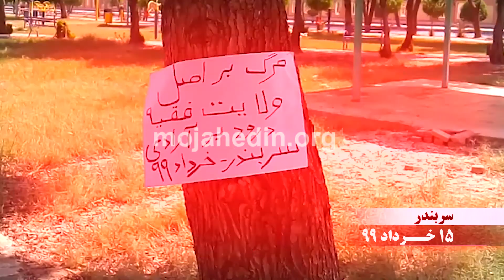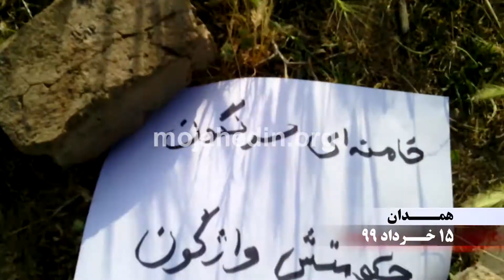کانون شورشی - شعارنویسی در شهرهای میهن - درود بررجوی مرگ براصل ولایت فقیه -۱۵خرداد۹۹